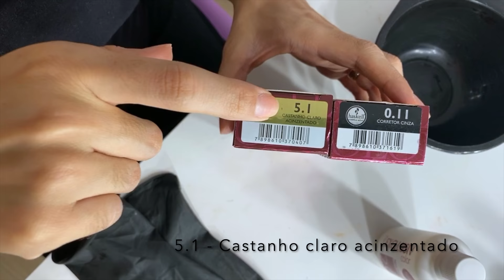Como tingir a raiz do cabelo com luzes com truque especial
Esse vídeo é uma atualização de como tingir a raiz do cabelo em casa, tendo luzes no comprimento!
Fiz essa atualização por que agora meu cabelo está mais loiro e eu descobri um truque pra não deixar a raiz com o fundo avermelhado, o que as vezes acabava acontecendo após algumas lavagens.
Como eu já tenho muitos cabelos brancos, preciso retocar a minha raiz constantemente, por isso acabo fazendo em casa mesmo e hoje vou mostrar o passo a passo, desde a preparação da tinta + segredo+ a aplicação, enxágue até a finalização com o secador e a chapinha.

Sou uma mamãe de primeira viagem que tenta ao máximo continuar me cuidando diariamente pra não deixar a mulher que existe em mim morrer!

Beijinhos,